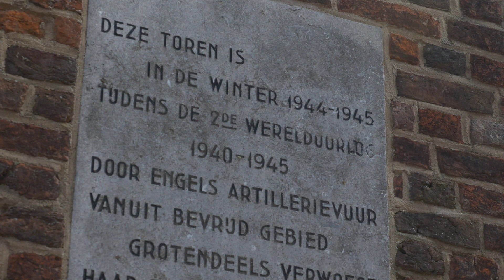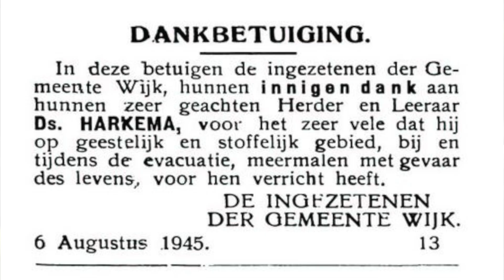Als de vlucht uit Egypte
Wijk en Aalburg - Brabant Remembers

Brabant Remembers vertelt de persoonlijke verhalen over WOII: groot of klein, over mobilisatie, verzet, collaboratie of bevrijding. Vijfenzeventig verhalen waarin een levensveranderende keuze centraal staat. Samen met gemeenten en partners worden deze verhalen vertaald naar een innovatief cultureel programma in 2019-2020.

Brabant Remembers is een initiatief van Stichting Crossroads Brabant ‘40-‘45 en wordt mogelijk gemaakt door de provincie Noord-Brabant en vfonds. Brabant Remembers is partner van Europe Remembers.